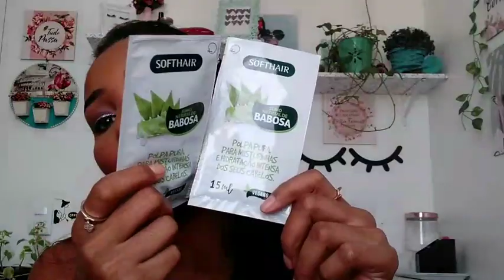PRODUTOS PARA QUEDA CAPILAR PÓS COVID💆🏽‍♀️